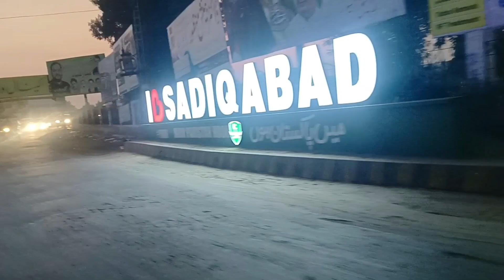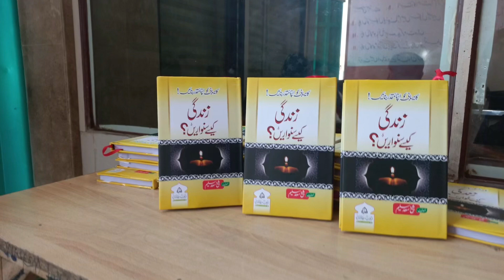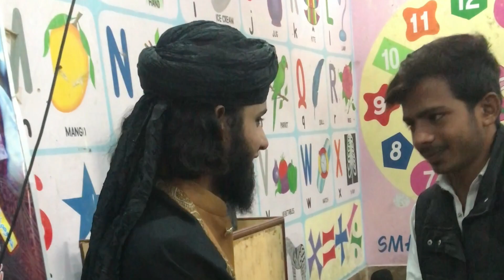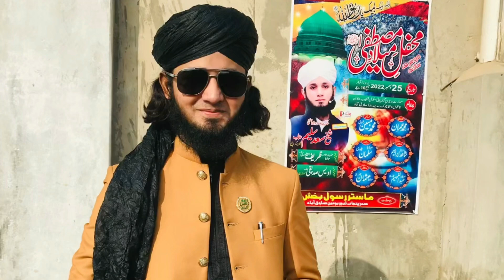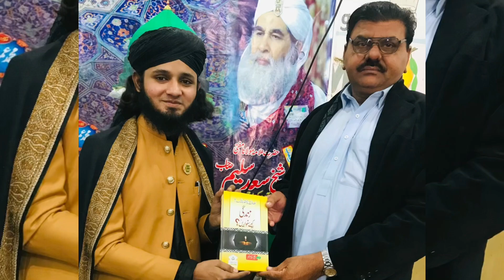Sadiqabad Vlog || Punjab Tour Vlog || Mehfil Event Vlog || Mufti Shaikh Saad Saleem